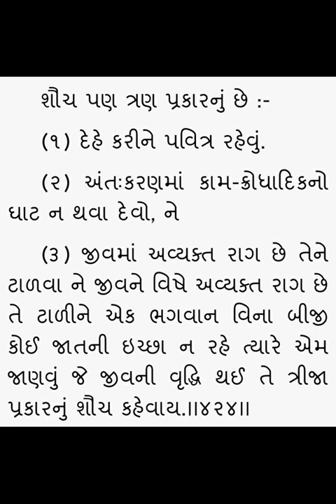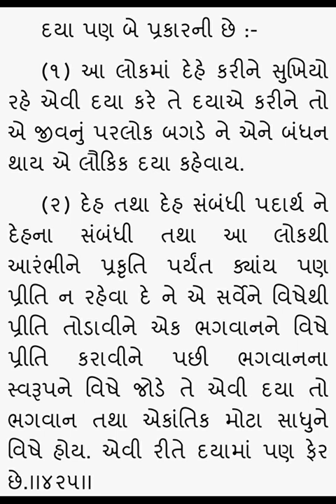Gopalanand swami ni vato 423, 424, 425 - Rameshbhai Dave